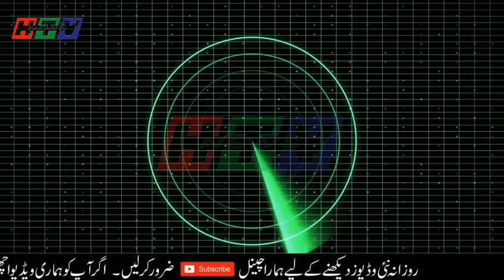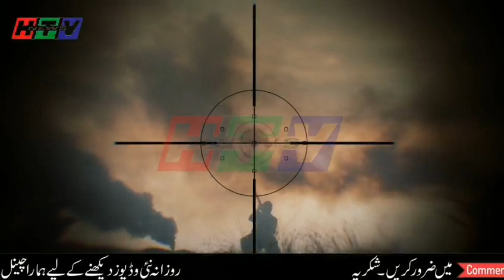India Wants To Enter GB To Cut the Gateway of CPEC to Gwadar Port - Haqeeqat Tv News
(((its video all about India is unable to manage the power of China and now making a plan to enter into GB and cut the CPEC Gateway route to Gwadar. Pakistan and China both gave message to India never try to do this mistake or else ready to lose 7 states)))